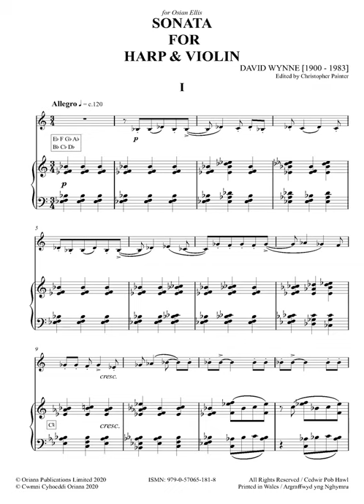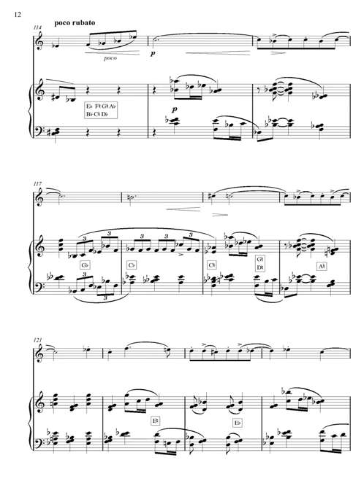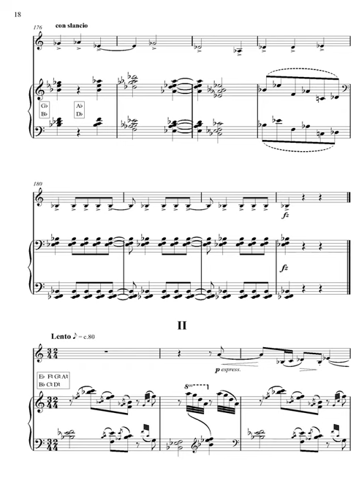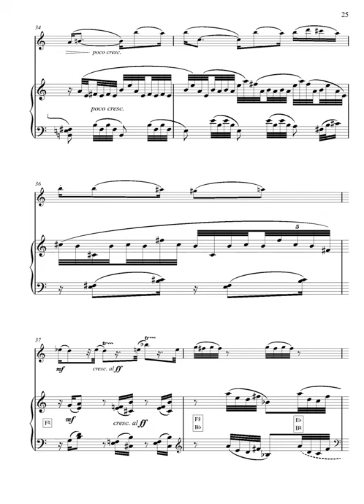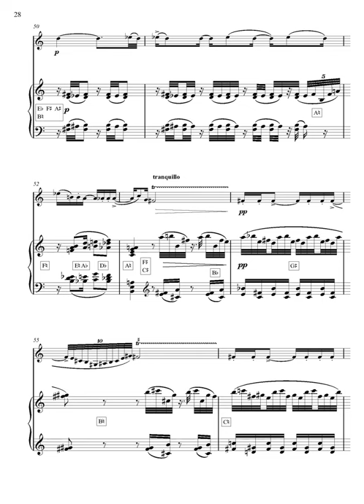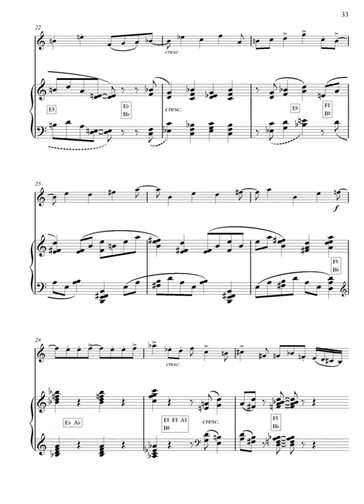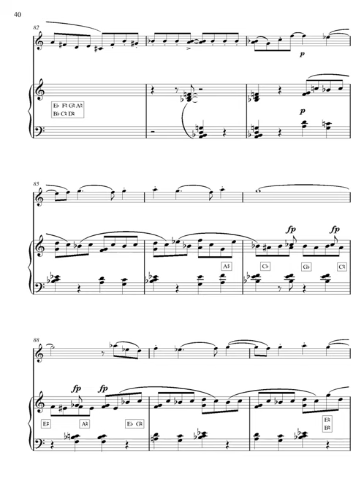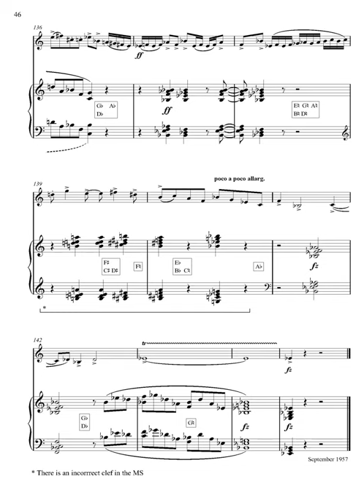DAVID WYNNE Sonata for Harp and Violin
Computer realisation [Score & audio]

Written in 1957 for Osian Ellis